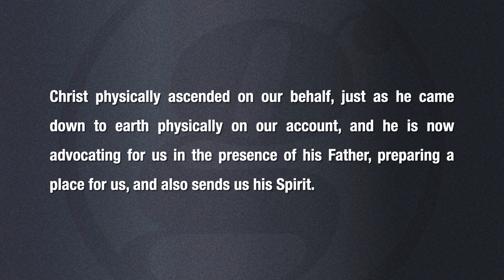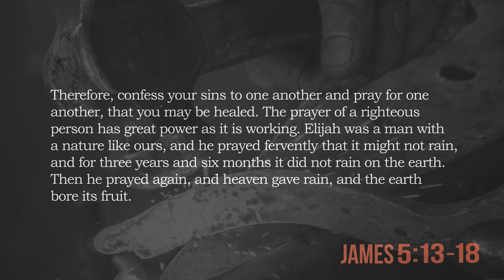Pray (Warman) | 2020-12-27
Mark Janzen's sermon from James 5:13-18 as preached for our series in James that would have been at the Warman Legends Centre with Grace Fellowship in Warman, SK.